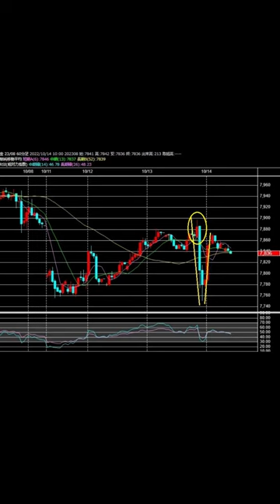リスク回避状態でも金は買われる！？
Amazonにて発売中！
『マーケットから退場させられる前に読んでおきたい本』：
『損をしてから読む、獲る相場』：

※当動画は利益を保証するものではありません
個人的な相場観を独り言のように述べさせて頂いているに過ぎません
投資はご自身の判断で、自己責任において行って下さい